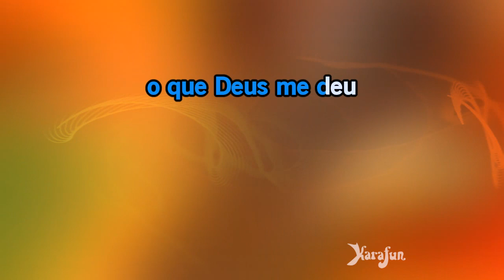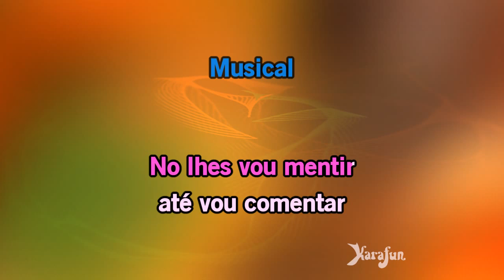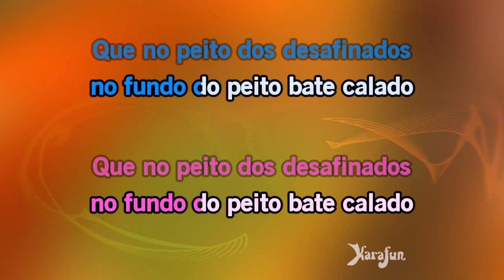Desafinado - George Michael & Astrud Gilberto | Karaoke Version | KaraFun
ℹ️ This version contains a low volume vocal guide to help you learn the song. The karaoke version without the vocal guide is available This recording is a cover of Desafinado as made famous by George Michael & Astrud Gilberto. This version is not the original version, and is not performed by George Michael & Astrud Gilberto. This instrumental/playback version contains a vocal guide, the lyrics and backing vocals.